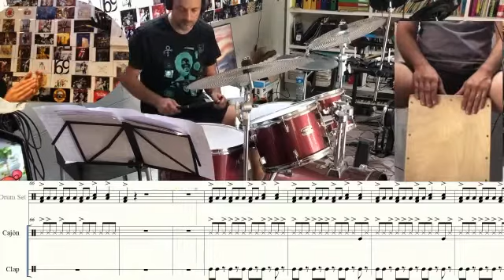Batería, cajón y palmas "De momento Abril" - La bien querida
Transcripción de batería, cajón y palmas "De momento Abril" de  La Bien Querida